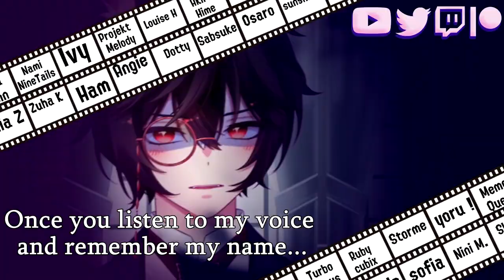[Sexy Voice Vampire] Your Sin of Gluttony.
How long has it been since you've consumed HIS blood? You're unsure. time passes so strangely now that you're immortal. Do you still remember what it's like to be human? Do you remember a time when you weren't so, so deeply thirsty for blood...? Footsteps are approaching now. All matters not. Just remember one thing: You belong to him. And you wouldn't have it any other way.
You lick your lips.

Please support me so I can continue creating!!
BiliBili (I stream here every Saturday Morning and Night!)

★·.·´¯`·.·★ sᴘᴇᴄɪᴀʟ ᴛʜᴀɴᴋs ★·.·´¯`·.·★
I couldn’t have made it this far without the support of my patrons, discord community and friends! I want to thank everyone who has donated and kept me fed. Love you always!
★·.·´¯`·.·★ ᴄʀᴇᴅɪᴛs ★·.·´¯`·.·★
Video Art (Thank you so much for your permission!!)
Script: Seikyuu VA and 401
My Patrons, My fans, My Gumroad supporters, and You for the motivation!